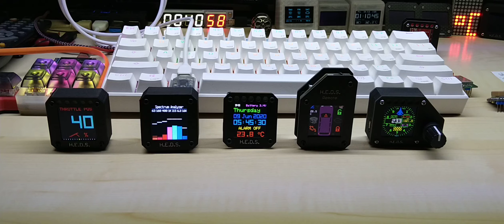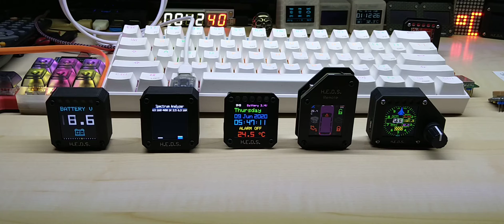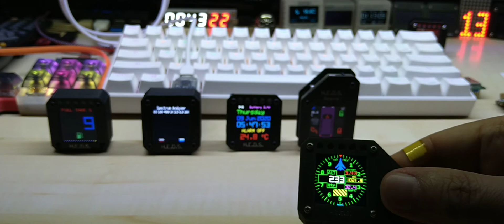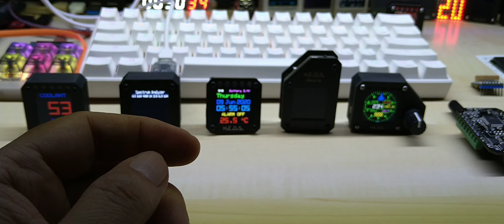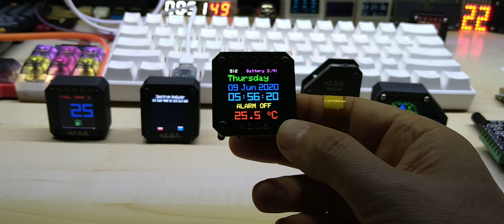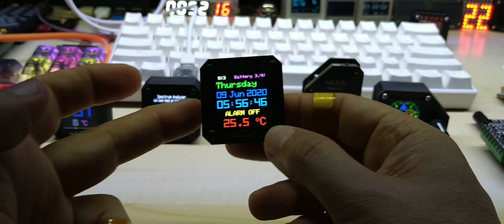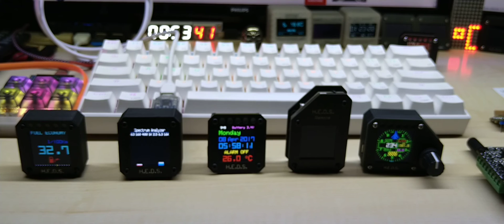H.E.D.S. Spectrum Analyzer, CAN BUS Node, GPS Tracker/Logger, 2 Way Remote, Color CAN BUS mini......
PM1.0 PM2.5 PM10 Air Quality Monitor

BaoFeng UV-82 Portable High Power Dual Band Radio

Wireless Solar TPMS Car Tire Pressure Monitor System

4 Stroke RC Engine Toyan Four Stroke Methanol Model RC Car Boat Airplane FS-S100(W)

1.5KW 220V Single To 3 Phase VFD Variable Frequency Inverter